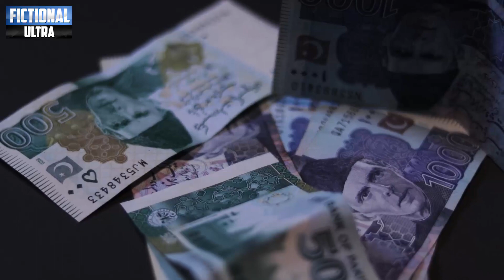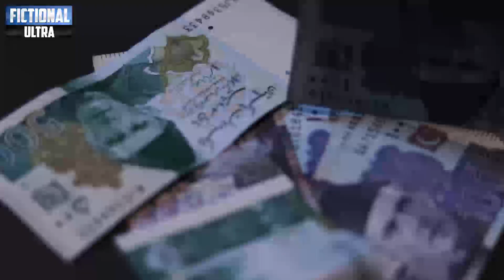Today Imran Khan First Victory Day | PDM Govt In Big Trouble | Shahbaz Assembly Dissolve